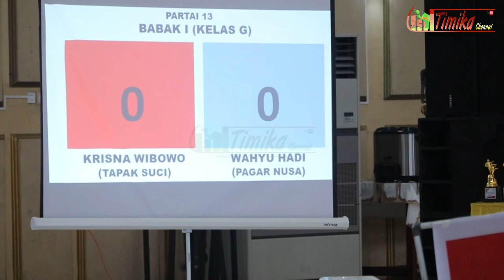𝐊𝐑𝐈𝐒𝐍𝐀 𝐖𝐈𝐁𝐎𝐖𝐎 𝐕𝐬 𝐖𝐀𝐇𝐘𝐔 𝐇𝐀𝐃𝐈 || Pencak Silat BUPATI CUP 2023 Kab. Mimika || Timika Channel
Pertandingan Pencak Silat BUPATI CUP 2023 di Kabupaten Mimika yang mempertemukan 𝐊𝐑𝐈𝐒𝐍𝐀 𝐖𝐈𝐁𝐎𝐖𝐎 𝐕𝐬 𝐖𝐀𝐇𝐘𝐔 𝐇𝐀𝐃𝐈